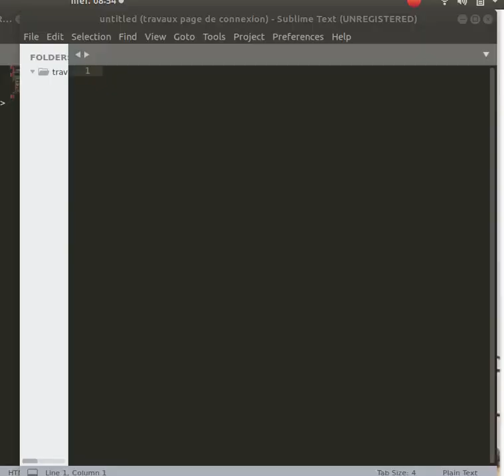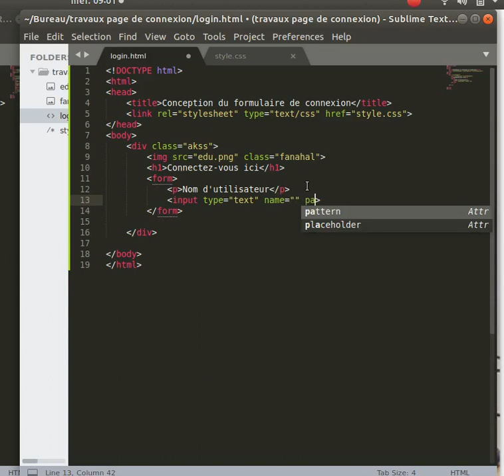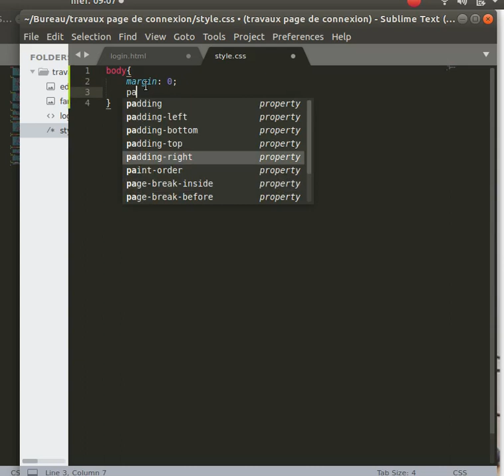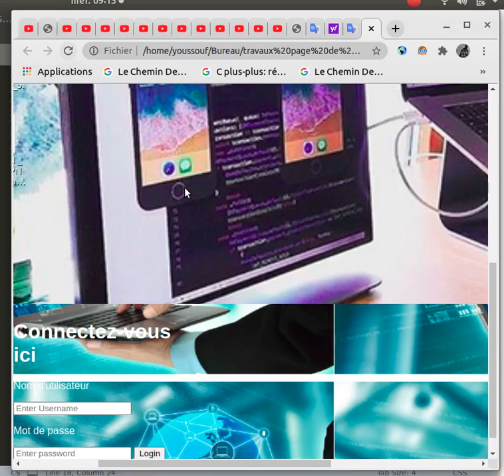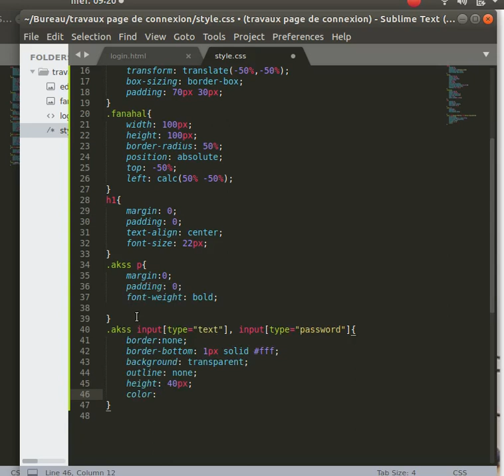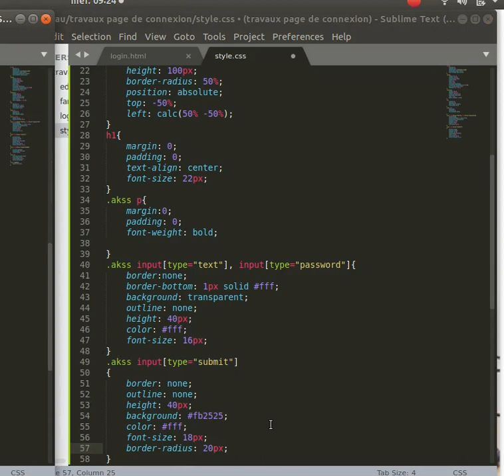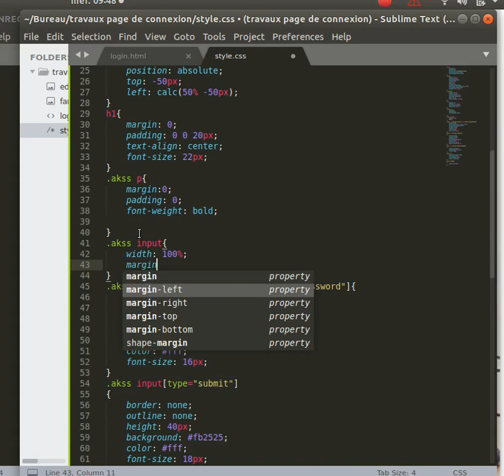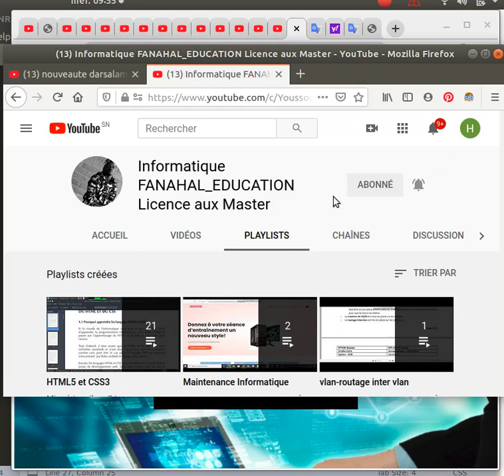Créer votre site web avec html 5 et css 3 en français partie 11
Youssouf Abdallah:Créer une conception de formulaire de connexion à l'aide de HTML et CSS